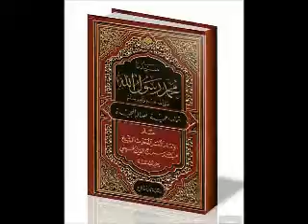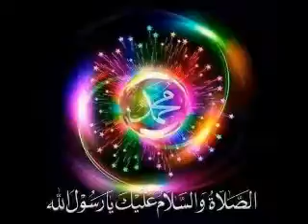قبسات سراجية 77 أرجحية عقله الشريف صلى الله عليه وسلم -7